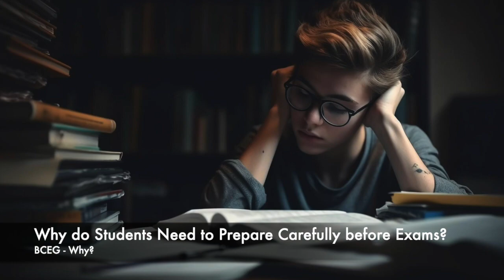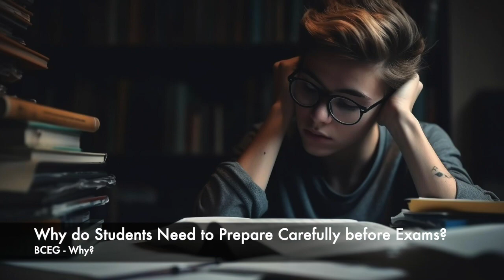Why do Students Need to Prepare Carefully before Exams? - Why?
BCEG - Why?

Students need to prepare carefully before each exam to ensure several positive outcomes:

1. Mastery of Content: Preparation allows students to thoroughly understand and remember the material, which is crucial for doing well on the exam.

2. Confidence: Being well-prepared helps boost confidence, reducing anxiety and stress during the exam.

3. Performance: Careful preparation typically leads to better performance, which can affect grades and academic standing.

4. Skill Development: The process of preparing for exams helps develop study and learning skills that are valuable throughout life.

5. Avoiding Cramming: Consistent preparation prevents the need for last-minute cramming, which is less effective for long-term retention.

6. Identifying Gaps: Preparing for exams helps identify any gaps in understanding, allowing students to seek clarification or additional help before the exam.

7. Time Management: Careful preparation involves planning study time effectively, leading to more efficient use of time and better work-life balance.

8. Goal Achievement: Doing well on exams is often essential for achieving academic and career goals, such as admission to higher education programs or eligibility for scholarships.

9. Long-term Academic Success: Good preparation habits set a foundation for future academic and professional success.

In essence, careful preparation is key to success on exams and benefits students far beyond the exam itself.